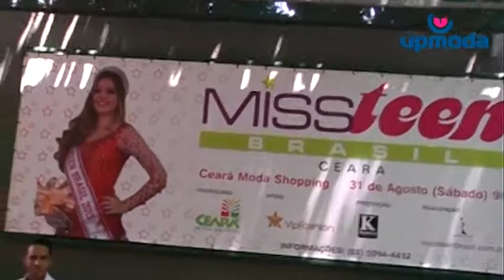Concurso Miss Teen Ceará - Upmoda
Confira Cobertura completa Miss Teen Ceará 2013 no portal upmoda acesse